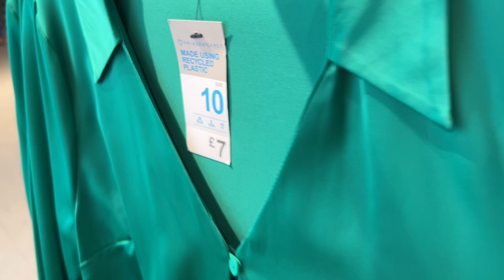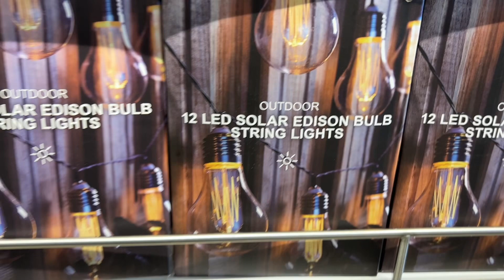New in PRIMARK/August 2022 Primark Women new collection/Primark Home /Shopping at Primark